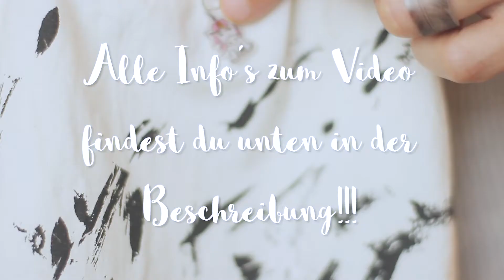DIY aus Schrumpffolie | Ringe, Anhänger + Knöpfe selber machen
Hier zeige ich euch 3 geniale Ideen, was ihr mit Schrumpffolie alles anstellen könnt. Neben verschiedenen Anhängern sind das unter anderem noch Ringe und Knöpfe 😄 ➡ weitere Infos i.d. Beschreibung!

Hier findest du die einzelnen HACKS:

1:06 Anhänger Blume des Lebens (Schlüsselanhänger)
1:43 Anhänger Einhorn (mit Sicherheitsnadel oder an einem Band befestigen)
2:13 Knöpfe Diamant + Papierboot
2:35 Ringe Feder schwarz-weiß und bunt
3:28 Schrumpffolie im Ofen

▶ Schrumpffolie 10 Blatt
▶ Staedler Fineliner
▶ COPICS Stifte
▶ Fimo Glanzlack
▶ Sicherheitsnadeln in versch. Farben

Super kann man sich auch mit diesen kleinen Ösen Anhänger fertigstellen

- - - - - - - - - - - - - - DANKESCHÖN - - - - - - - - - - - - - -

Vielen lieben Dank für euer konstruktives und positives Feedback,
Eure Miriam ♡

- - - - - - - - - - - - - GESCHÄFTLICHE ANFRAGEN - - - - - - - - - - - - -

- - - - - - - - - - - - - MEIN EQUIPMENT - - - - - - - - - - - - -

OBJEKTIV I
OBJEKTIV II

- - - - - - - - - - - - - - - - - MUSIK - - - - - - - - - - - - - - - - - -

Topher Mohr and Alex Elena "The Creek"

Wenn du über diese Links einkaufst, unterstützt du mich und meine Arbeit, denn ich bekomme einen kleinen Anteil des Kaufpreises als Provision gut geschrieben. Vielen Dank ♡